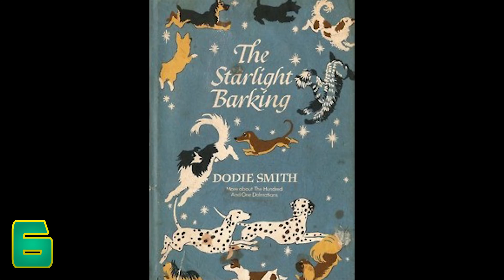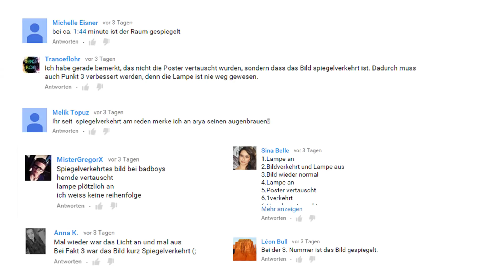8 ultra-krasse FILM-FAKTEN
Men in Black überfällt Bank in Amerika!? - 8 erstaunliche FILM-FAKTEN